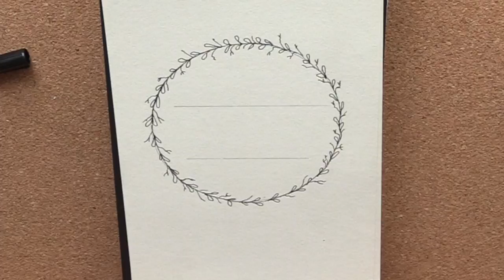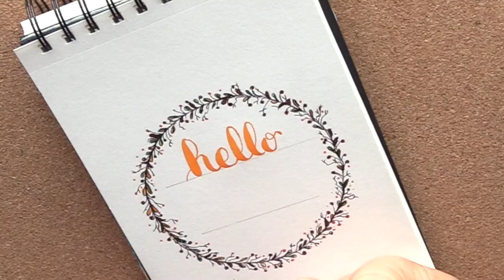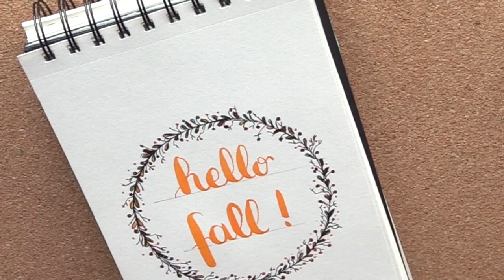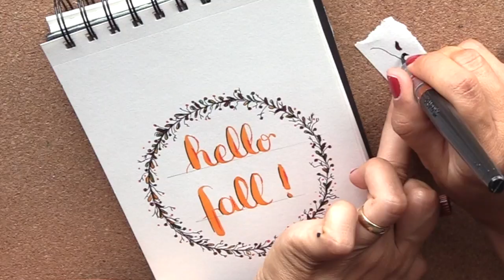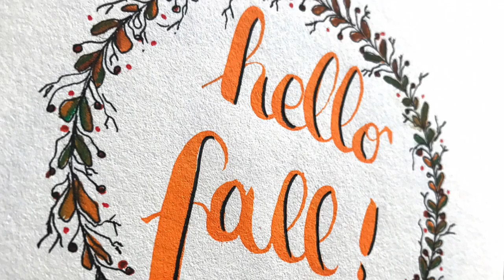Corso di Calligrafia moderna lez.n.14. ORNARNAMENTI: GHIRLANDA base (Arte per Te)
Sono davvero felice che il corso di Brush lettering vi piaccia! Pur non essendo espetrissima mi piace condividere con voi ciò che sperimento in questo mio nuovo interesse! Spero ne possiate trarre giovamento! Oggi focalizziamoci sull'ornamento base: la ghirlanda! Vi mostrerò una ghirlanda che incornicia una scritta dedicata all'autunno! E' semplice ma davvero carine!
Un bacio!
Ombretta

Qui puoi trovare i materiali che ti occorrono:
MATERIALI: